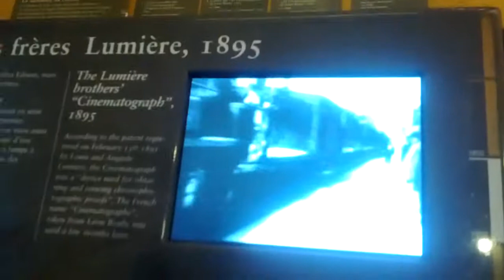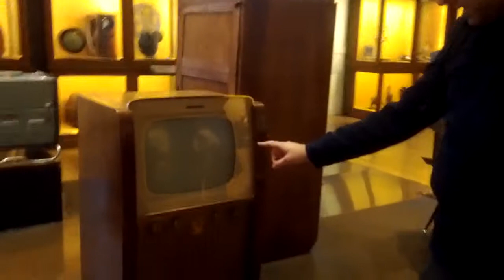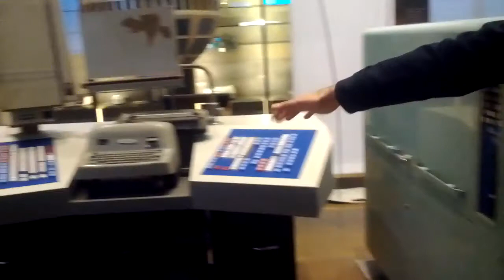Arts et Métiers Museum in Paris, Lumiere, Daguerreotype, Lavoisier, Foucault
Are you interested to see the Lumiere Brothers Cinematographe, the Daguerrotype camera, Lavoisier's Laboratory, Foucaults pendulum, Pascal's Calculator, the early TVs, Radios, Graham Bell's Telephone, the early Telegraph, early clocks, everything is at the Arts et Metier Museum in Paris, the permanent exhibition is breathtaking and incredible. All the foundations of our technological world seem to be exhibited in this Parisian museum. Next time you go to Paris, do check it out